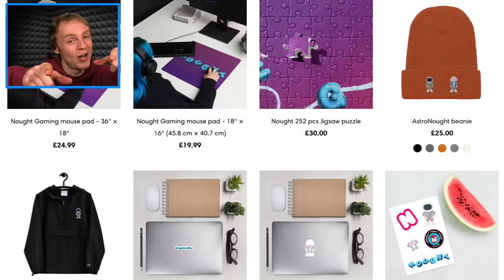Joining THE SECRET SERVICE in GTA 5!